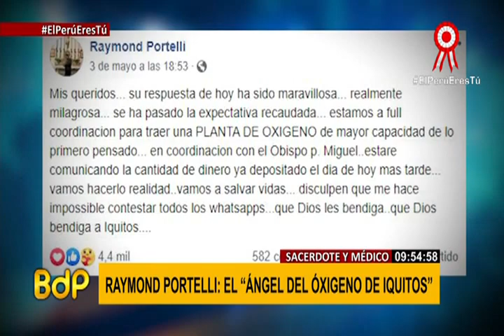El sacerdote que recaudó millonaria suma para planta de oxígeno en Iquitos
Cuando a inicios de mayo la ola de contagios del nuevo coronavirus superaba los 3 mil contagiados y los cuerpos de los loretanos se apilaban en las morgues que ya no se daban abasto, el padre Raymond Portelli decidió no quedarse de brazos cruzados y convocó a una gran colecta pública para comprar una planta de oxígeno para la ciudad de Iquitos.

La cadena de solidaridad no cesó, sacerdotes, loretanos, peruanos, extranjeros. Todos se sumaron por un solo propósito. En menos de quince horas se logró recaudar un millón y medio de soles.

Gracias a la recaudación de la colecta, la parroquia San Martín de Porres en Iquitos también ha logrado abastecerse de medicamentos que entregan gratis a pacientes con sintomatología de la Covid-19. Aquí el padre Raymundo atiende a 50 pacientes por día.